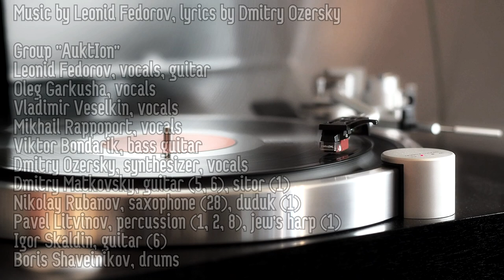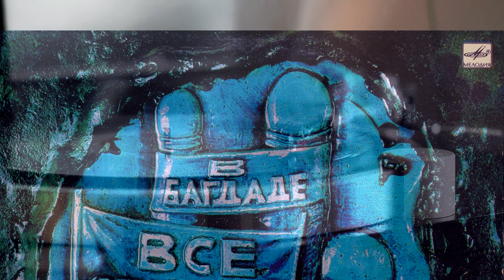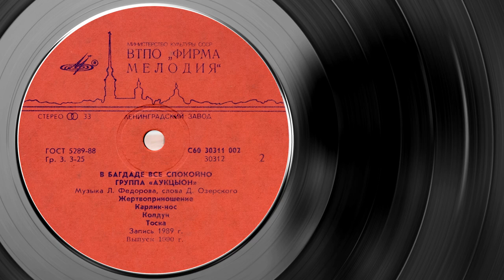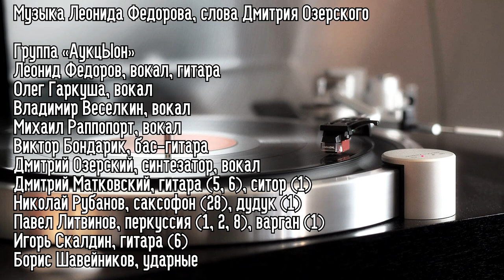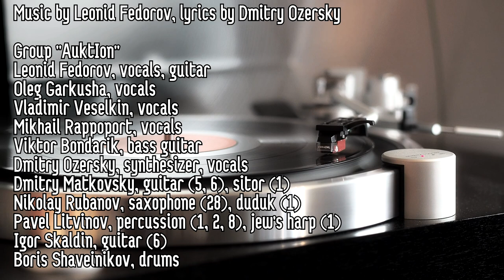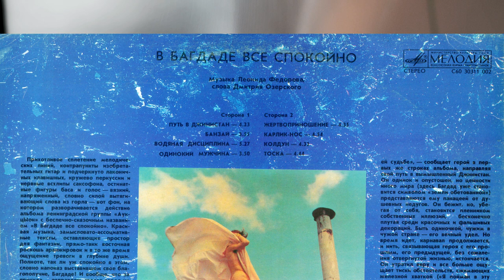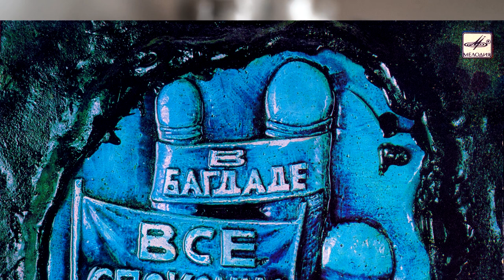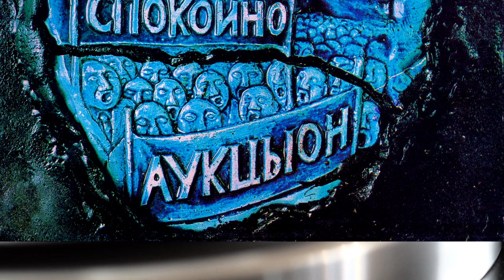АукцЫон - В Багдаде всё спокойно / AuctIon - Everything is calm in Baghdad, 1990 Experimental, Vinyl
Alternative Rock, Experimental, Jazz-Rock

1990

0:00 Путь в Джинистан / Road to Jinistan
4:41 Банзай / Banzay
8:45 Водяная дисциплина / Water discipline
14:17 Одинокий мужчина / Lonely man
18:07 Жертвоприношение / Sacrifice
22:51 Карлик-Нос / Dwarf Nose
27:55 Колдун / Wizard
32:36 Тоска / Yearning

Музыка Леонида Федорова, слова Дмитрия Озерского

Группа «АукцЫон»
Леонид Федоров, вокал, гитара
Олег Гаркуша, вокал
Владимир Веселкин, вокал
Михаил Раппопорт, вокал
Виктор Бондарик, бас-гитара
Дмитрий Озерский, синтезатор, вокал
Дмитрий Матковский, гитара (5, 6), ситор (1)
Николай Рубанов, саксофон (2-8), дудук (1)
Павел Литвинов, перкуссия (1, 2, 8), варган (1)
Игорь Скалдин, гитара (6)
Борис Шавейников, ударные

Group "AuktIon"
Leonid Fedorov, vocals, guitar
Oleg Garkusha, vocals
Vladimir Veselkin, vocals
Mikhail Rappoport, vocals
Viktor Bondarik, bass guitar
Dmitry Ozersky, synthesizer, vocals
Dmitry Matkovsky, guitar (5, 6), sitor (1)
Nikolay Rubanov, saxophone (2-8), duduk (1)
Pavel Litvinov, percussion (1, 2, 8), jew's harp (1)
Igor Skaldin, guitar (6)
Boris Shaveinikov, drums

ВТПО "ФИРМА МЕЛОДИЯ"
Ленинградская студия грамзаписи. Запись 1989 года.
Ленинградский завод грампластинок.
VTPO "FIRM MELODIA"
Leningrad recording studio. Recorded in 1989.
Leningrad Record Factory.

Прихотливое сплетение мелодических линий, контрапункты изобретательных гитар и подчеркнуто лаконичных клавишных, кружево перкуссии и нервные всхлипы саксофона, остинатные фигуры баса и голос - вязкий, напряженный, словно силой вытягивающий слова из горла - вот фон, на котором разворачивается действие альбома ленинградской группы «АукцЫон» с беспечно-сказочным названием «В Багдаде все спокойно». Красивая музыка, замысловато-ассоциативные тексты, оставляющие простор для фантазии, прямо-таки восточная роскошь аранжировок и в то же время ощущение тревоги в глубине души. Полноте, так ли уж спокойно в этом, словно напоказ выставившем свое благополучие, Багдаде! И вообще, что за причуда - отправлять своего героя не куда-нибудь, а прямиком в столицу арабских сказок!
Багдад для «АукцЫона» - собирательный образ восточной цивилизации, едва ли постижимой с позиций европейской культуры. Не случайно первые приходящие на ум ассоциации связывают альбом с замечательной книгой Германа Гессе «Паломничество в страну «Востока», суть которой - столкновение рациональной философии Запада и иррациональной духовности Востока. Перед героем «АукцЫона» пестрым калейдоскопом проходит череда лиц и событий, которые он пытается понять и принять, но, увы, так и не достигает цели. Странноватое получается паломничество, а может и не паломничество, а просто бегство!
«Я решил поставить крест на своей судьбе», - сообщает герой в первых же строках альбома, направляя свой путь в вымышленный Джинистан. Он одинок и опустошен, но ценности иного мира (здесь Багдад уже становится символом «земли обетованной») представляются ему панацеей от душевных недугов. Он бежит, но, убегая от себя, становится пленником собственных иллюзий, бесконечно плутая среди красочных и фальшивых декораций. Быть одиночкой, чужим в чужой стране - его вечный удел. Но время идет, карнавал продолжается, и нить, связывающая героя с его прошлым, его предыдущей, без сожаления отвергнутой жизнью, истончается. Он утратил веру и все больше ощущает тиски обстоятельств, сжимающих железной хваткой («Я пойман в эту клетку»). «Взорвать долину предков», окончательно прервав нить воспоминаний, советует ему искуситель-колдун.
А то самое «Спите, добрые граждане, - в Багдаде все спокойно». Потеряв память, герой нашел успокоение в «желтом доме» - теперь ему уже не требуется ни паломничество к святыням, ни земля обетованная, ни поиски нового «я». И только «желтая субмарина», сказочно-романтическая примета воображаемого мира, в котором «хэппи энд» - неизбежное завершение любого приключения, напоминает о радужных надеждах, оставленных на этом пути.
Да, не очень веселую сказку рассказал нам «АукцЫон» за какие-то сорок минут. Хотя, с другой стороны, может, для кого-то она послужит предупреждением!
А. БУРЛАКА